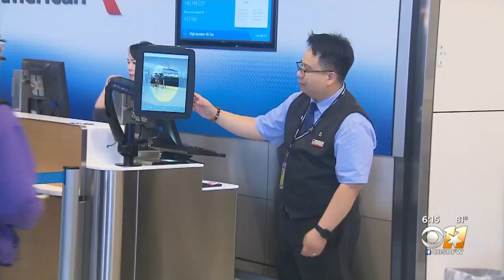American Airlines Using Facial Recognition Technology With Passengers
The facial scans replace the use of a boarding pass at the gate.